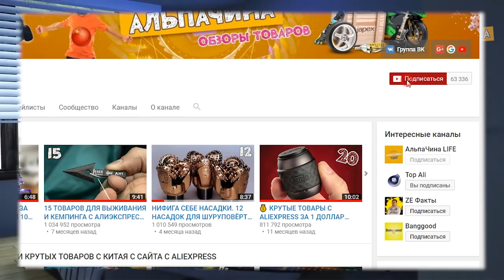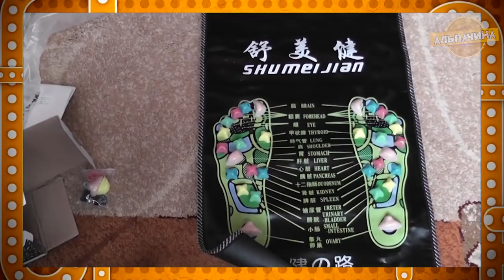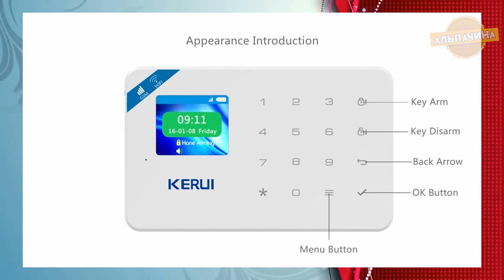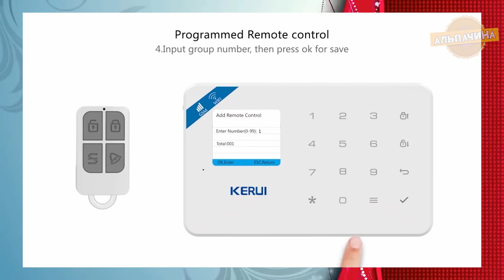ИНТЕРЕСНЫЕ ГАДЖЕТЫ для ДОМА и ДАЧИ из китая с сайта АЛИЕКСПРЕСС + КОНКУРС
Сегодня я подготовил для вас подборку из 15 полезных товаров для дома и дачи из Китая:

★★ КОНКУРС, победителем становится случайный участник. Для участия нужно:
3. Оставить комментарий С КЛЮЧЕВЫМ СЛОВОМ под этим видео.